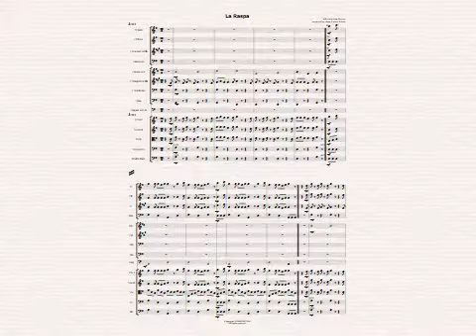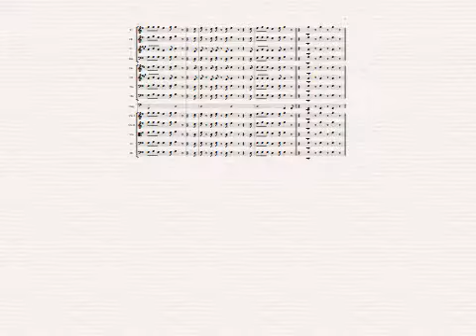La Raspa for Orchestra